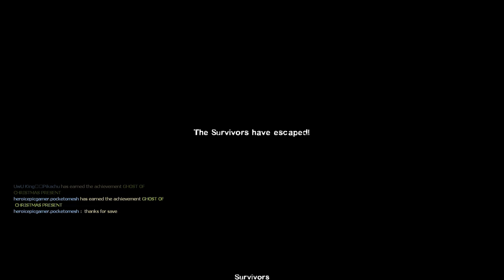Making a Cool Helicopter Escape with Friends | Left 4 Dead 2 - No Mercy Mode Campaign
Left 4 Dead 2 | Cool Helicopter Escape No Mercy Campaign Mode with Friends

Left 4 Dead 2 is a Survival Horror FPS Shooter Game that follows 4 Friends who fights for their life to escape from zombies.

[ Things You Can Check Out ]
💻 My Gaming Laptop

🛒 Must to Buy Gaming Essentials that I currently use
➡️Cooling Pad
➡️Mouse Pad

Game Tags Highlight: Left 4 Dead 2, Survival, Pc, Horror, Chopper, Helicopter, Helipad, Rooftop, Helicopter Escape, Campaign, Versus, Coop Shooter, Lets Play, Multiplayer Game, Let's Play, Gameplay, Zombie Games, Walkthrough, Zombie Apocalypse, Rtx 3060

For me, you matter the most, help me to achieve my target.

Quote of the Day: The Youtube Journey is just a start, things will start to appear colourful and exciting if you passionately and dedicatedly work for it. As the Journey progresses you will encounter many experiences and paths full of surprises.

Recorded Gameplay From Nvidia Shadowplay

My Gaming PC Specs:
16GB RAM
1TB HDD/256GB SSD
Nvidia RTX 3060 6GB Graphics